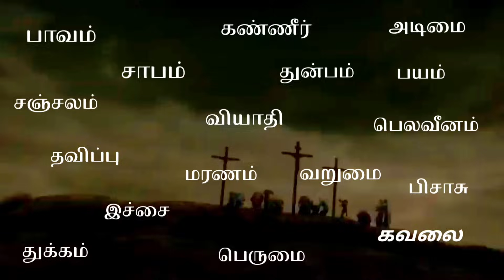A prayer to cast out various spirits | life changing prayer | Morning prayer ✡️ Apostle Michael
MORNING PRAYER IN TAMIL | Evangelist MICHAEL | காலை ஜெபம் | TAMIL PRAYER | MORNING DEVOTION | PRAYER MOTIVATION | JESUS PRAYER TAMIL

Time Stamps
00:00 - 00:11 Intro
00:12 - 05:10 Today's Bible Verse
00:11 - 21:00 tamil morning prayer
21:01 - 21:47 Outro

CANARA BANK
MADURAI - 625014
TAMIL NADU
IFSC CODE : CNRB0003054
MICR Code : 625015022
Branch Code : 003054

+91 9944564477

EVANGELIST MICHAEL
PEACE OF HEAVEN MINISTRY
MADURAI